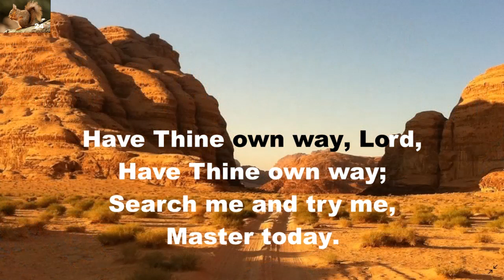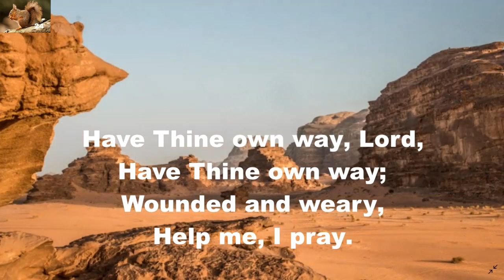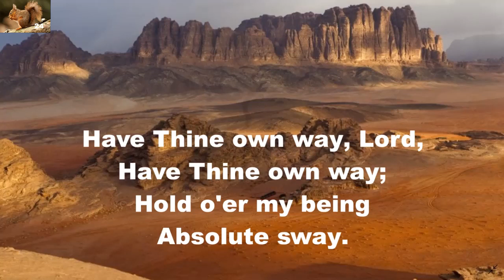Have Thine Own Way, Lord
Gospel hymn.